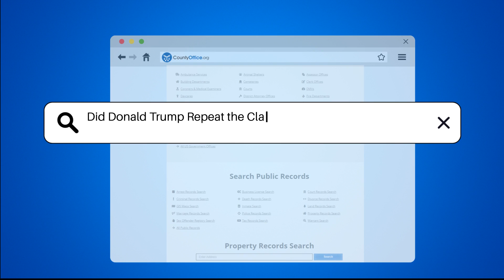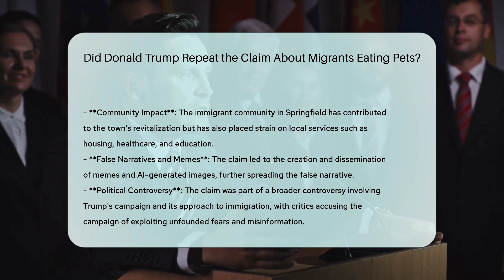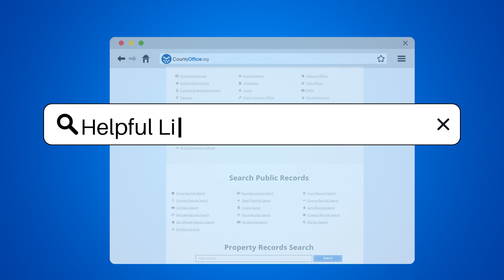Did Donald Trump Repeat the Claim About Migrants Eating Pets? - CountyOffice.org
Did Donald Trump Repeat the Claim About Migrants Eating Pets? In this eye-opening video, we delve into a controversial claim that stirred up a storm during a presidential debate involving Donald Trump. Learn about the alleged statements made regarding Haitian immigrants and pets, the lack of credible evidence to support these claims, and the repercussions of spreading misinformation. Discover how social media played a role in amplifying these unfounded rumors and the responses from local authorities debunking these harmful stereotypes. Join us as we dissect the facts and shed light on the truth behind this contentious issue.